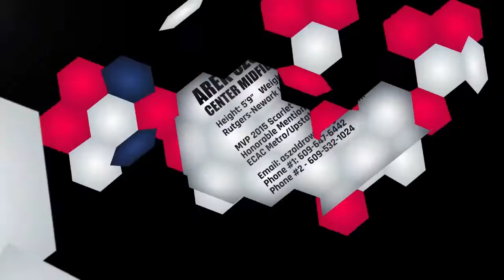Arek Szoldrowski Soccer Highlights Recruiting Tape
Arek plays Center Midfielder and Defender for Rutgers-Newark University.